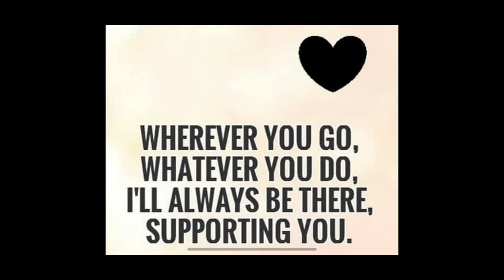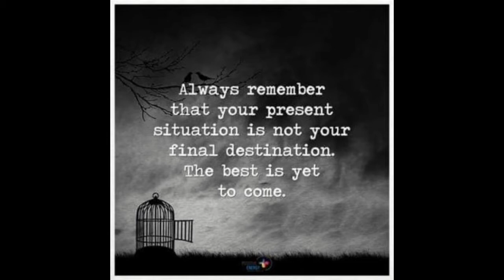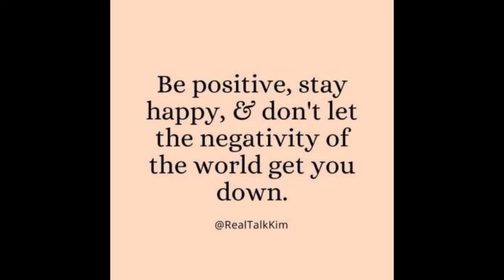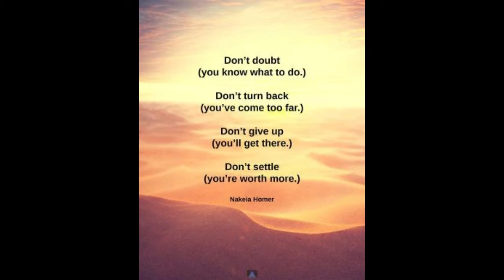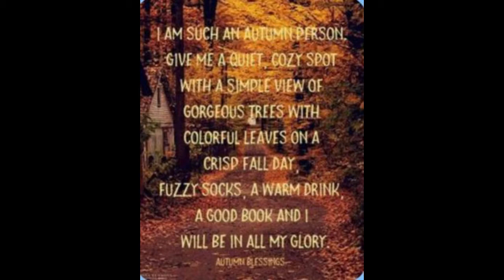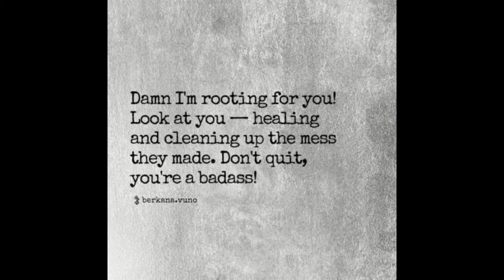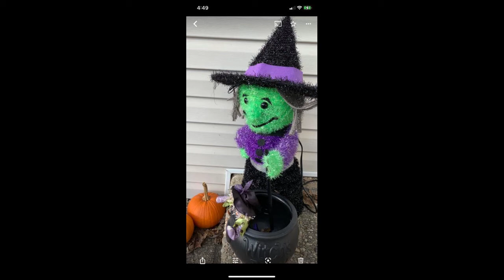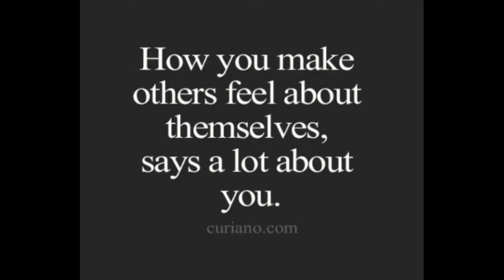BeBrendanBrave pictures month of October 2021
Phoenix, MD
21131